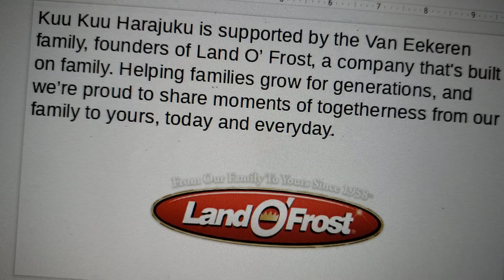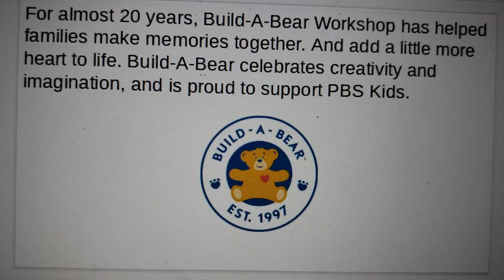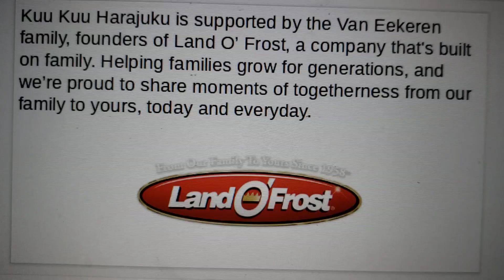Kuu Kuu Harajuku Fanmade Funding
Next is Sonic Boom!